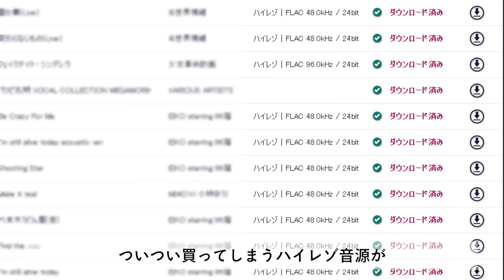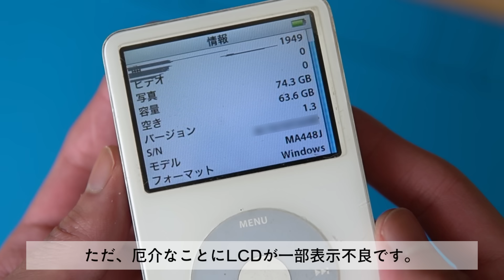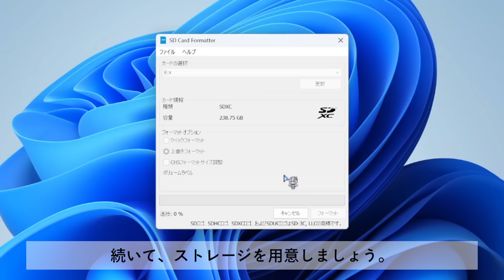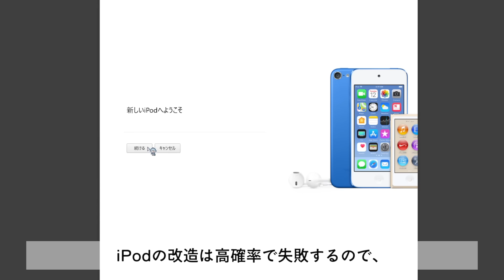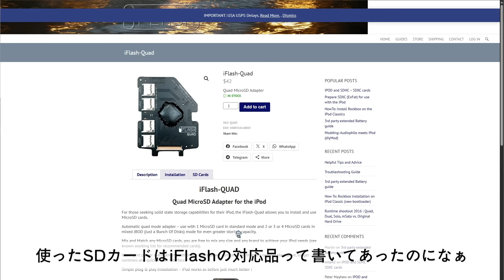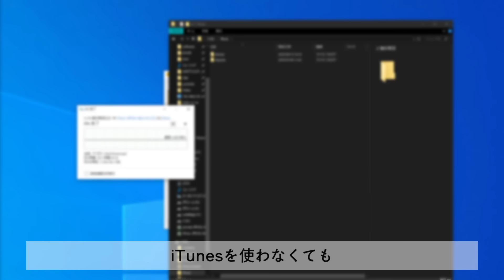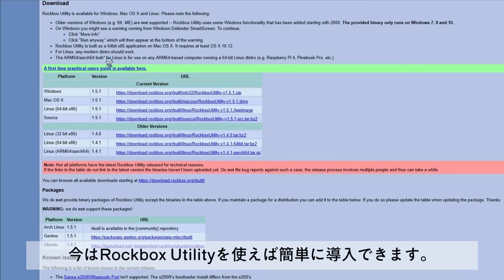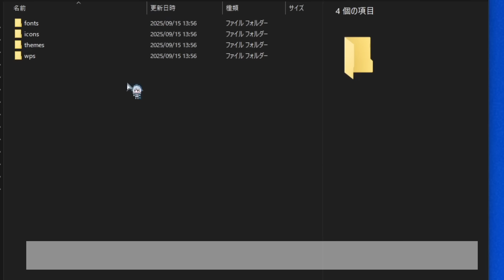ジャンクのiPodを魔改造して0.5TBストレージにしてみた！iFlash Quad SDカード化 & Rockbox化 （iPod 第5世代 Video）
非純正バッテリーの取り扱いにはリスクが伴います。
また、この動画で取り上げている内容はいずれも故障の原因になる可能性があります。

【外部リンク】
iFlash Quad
samsung EVO Plus

コメントはたまにしか見てないので、返信が必要な質問等あれば気軽にDMやメールにどうぞ

【使用させて頂いた素材、ツール】